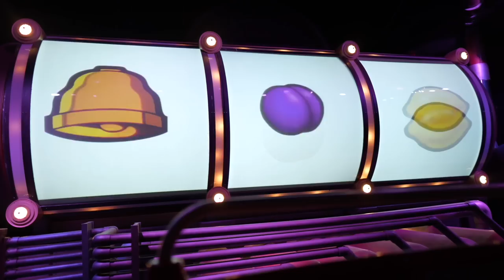The Dopey Challenge is Even Better with Company! | 2023 runDisney Marathon & EPCOT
This Dopey Challenge is a culmination of days of hard work, months of training, and years of building dear friendships. Some how we’ve made this extraordinary event, ordinary. But it’s not!!! It’s a really big deal, so today (and next week on our first Disney Cruise) we celebrate big. Peter gets on the course and kicks butt. It feels right having Sarah and the boys on the course cheering him on. The characters, spectators, and medals were more than we hoped for! We’re so honored we got to witness many of our loved ones achieve so much this weekend. It was such an emotional experience! Peter crosses the finish line with so much to be proud of. After the race we relish in our room at the Polynesian before heading to EPCOT for fireworks! This will be our last video until we’re back from the cruise. See ya real soon!